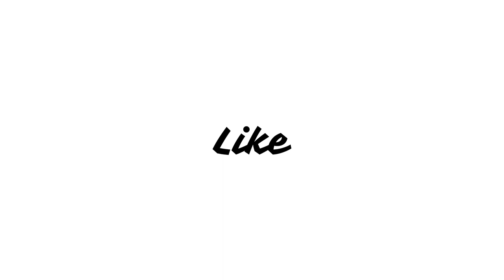Violet Evergarden (2018) (Netflix Anime Series) Review in Hindi | Yui Ishikawa, Aya Endô, Takehito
After four long years of conflict, The Great War has finally come to an end. Caught up in the bloodshed was Violet Evergarden, a young girl raised to be a deadly weapon on the battlefield. Hospitalized and maimed in a bloody skirmish during the War's final leg, she was left with only words from the person she held dearest, but no understanding of their meaning. Recovering from her wounds, Violet starts a new life working at CH Postal Services. There, she witnesses by pure chance the work of an "Auto Memory Doll", amanuenses that transcribe people's thoughts and feelings into words on paper. Moved by the notion, Violet begins work as an Auto Memory Doll, a trade that will take her on an adventure, one that will reshape the lives of her clients and hopefully lead to self-discovery.

Cattleya Baudelaire, Gilbert Bougainvillea, Violet Evergarden, Claudia Hodgins, Gilbert Bougainvillea, Erica Brown